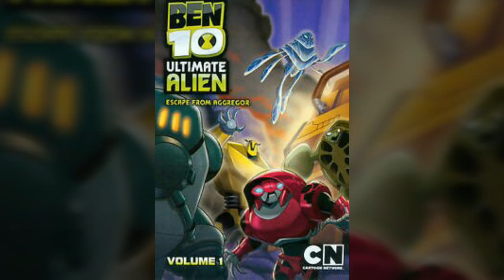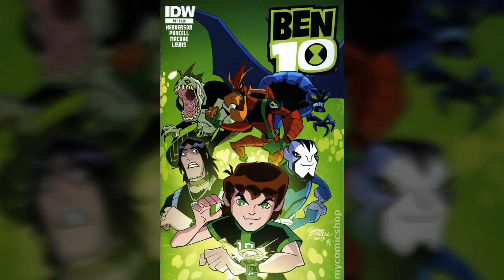Darbar Chumma Kizhi Ben 10 version